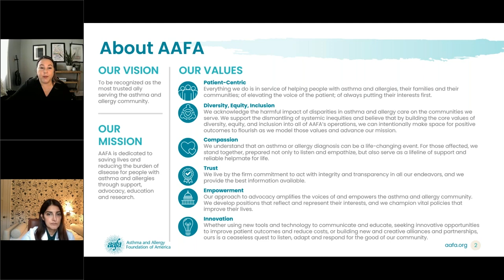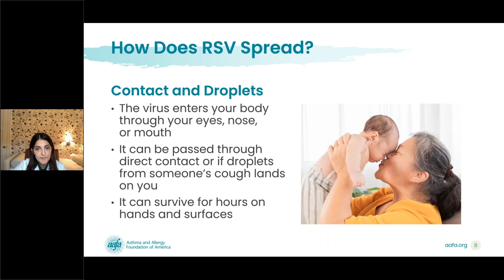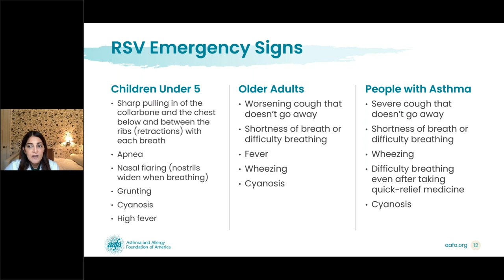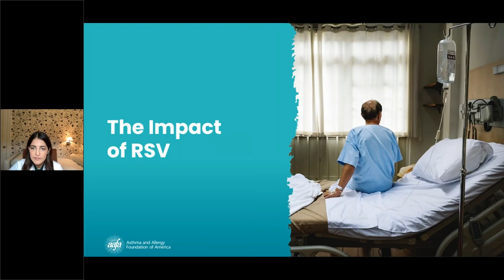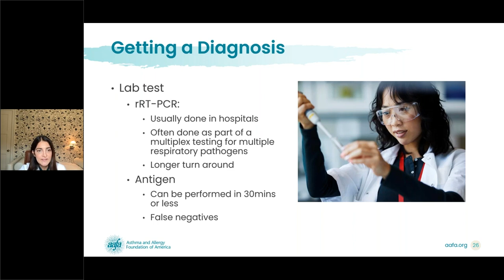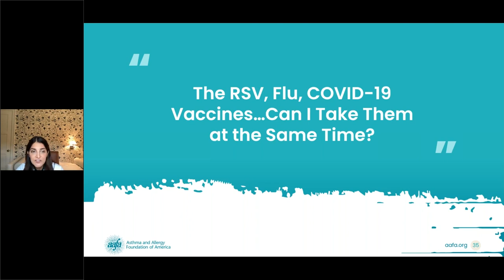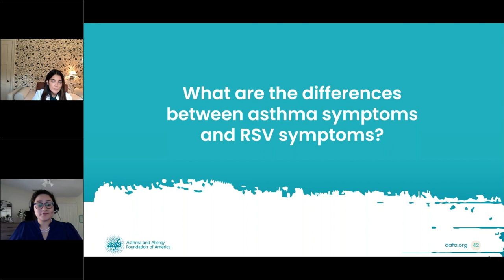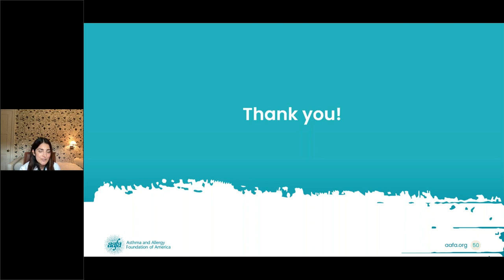Webinar: RSV, Asthma, and You - What You Need to Know this RSV Season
RSV is a common virus that is the leading cause of hospital stays in young children and infants. Babies who get sick with RSV are more likely to have asthma later in childhood. Older adults and people of all ages with asthma are also at a high risk of severe infection because of RSV.

The Asthma and Allergy Foundation of America (AAFA) and Neeta Ogden, MD talk about:

- What causes RSV
- Signs and symptoms of RSV
- Actions you can take to prevent RSV
- The latest treatments for RSV